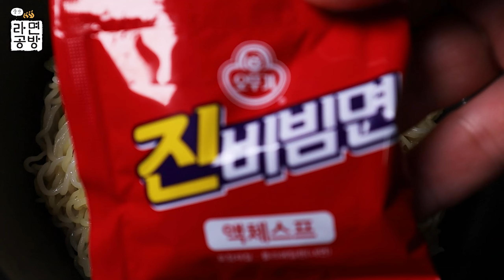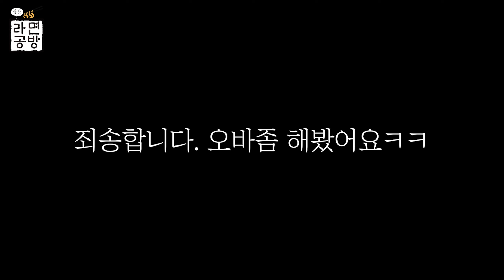부모님 집에서 훔쳐 온 소갈비로 라면 만들어 먹다가...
대한민국에 모든 라면을 조합해서 먹어보겠습니다.

"라면조합" 제보 받습니다.

[라면에 진심인 _래성TV]

제발 이거 방송에 한번 나왔으면 좋겠다...!
(어무니 죄송합니다ㅋㅋㅋㅋ)

카카오톡 : sotnd7